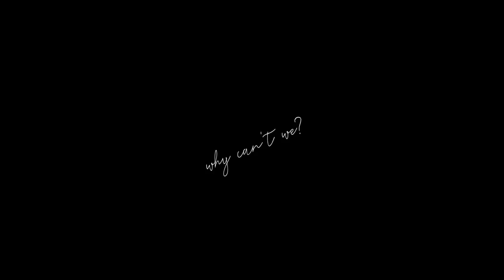Taylor Roche - why can't we (Lyric Video)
Taylor Roche - why can't we (Clean Lyrics)